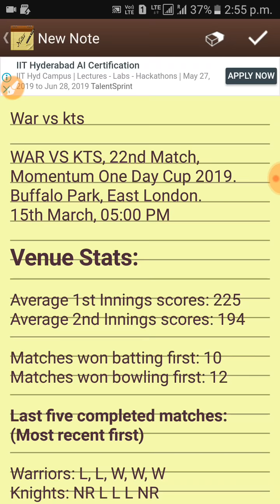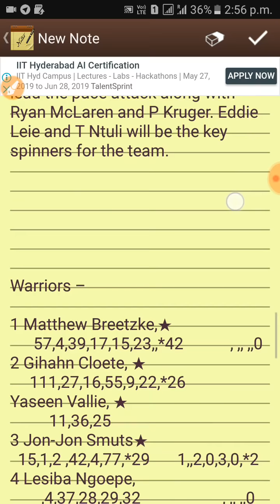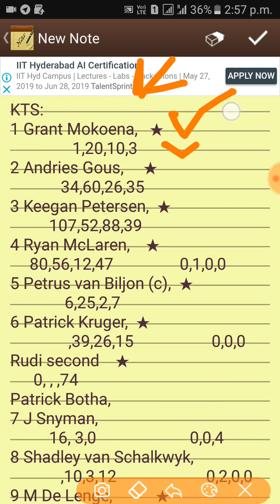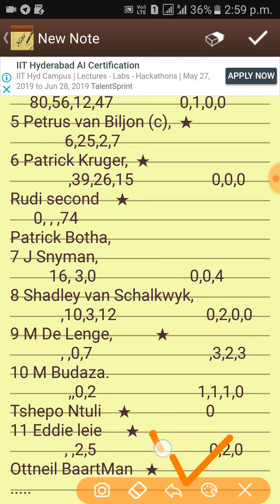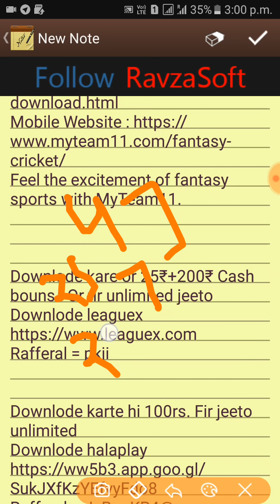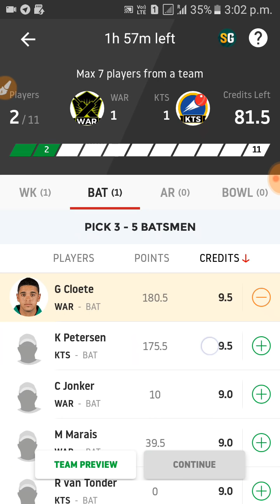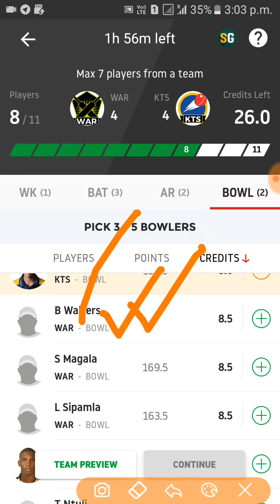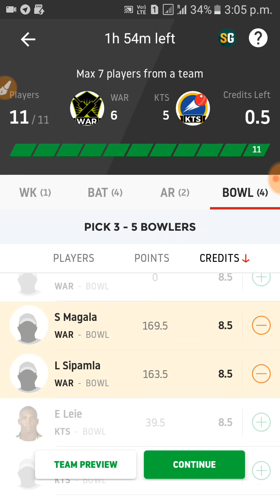WAR vs KTS Dream11 Team Prediction of Momentum One Day Cup 2019: Preview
Rafferal = PRAS41234CD
MyTeam11 ! India's leading fantasy sports app.
Earn ₹ 100 bonus with
refer code JFFN135WOJ

Rafferal = pkji

Downlode karte hi 100rs. Fir jeeto unlimited
Downlode halaplay

Use code "JTYL1A1 " to register and get Rs 50 as bonus. Make sure to verify your phone number to get the bonus.